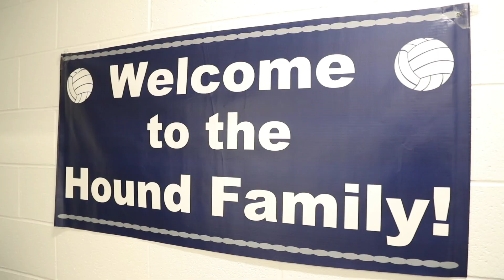Moravian University's 3rd Annual Athletics Giving Challenge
Moravian University Athletics will be hosting its third annual Giving Challenge from October 28 to November 7, 2021.